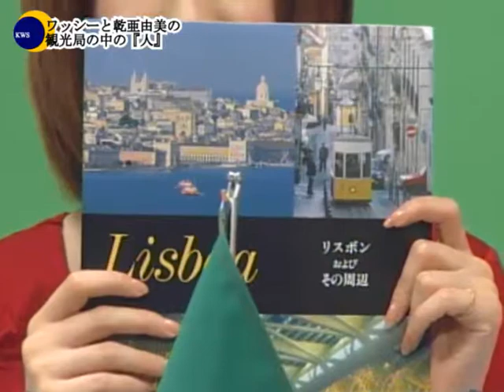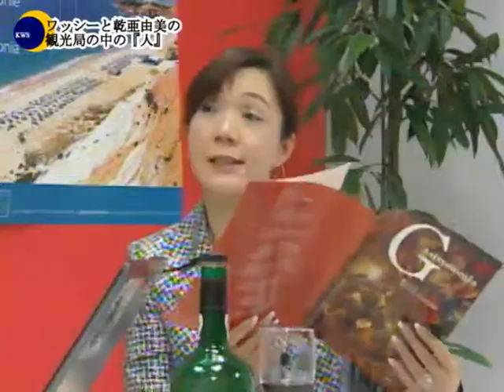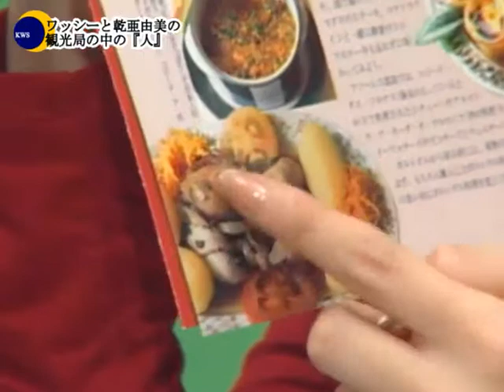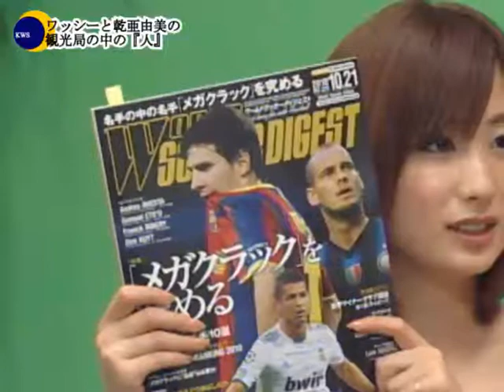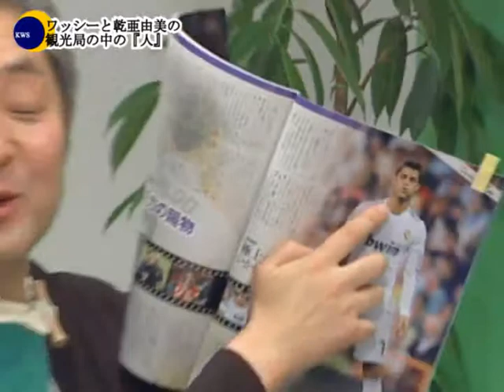ワッシーの観光局の中の人 ポルトガル 2010年12月16日放送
【出演】鷲頭修作さん、乾亜由美さん
【ゲスト】高岡千津さん